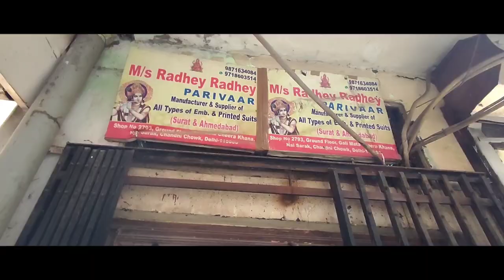Latest बुटीक collection 2022 | party wear suit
Radhey Radhey Parivaar,
2793, Ground Floor, Gali Mata Wali,
Cheera Khana, Nai Sarak, Chandni chowk, Delhi 110006
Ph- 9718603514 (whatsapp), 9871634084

Join Bazaar Connect WhatsApp group

Radhey Radhey Parivaar chandni chowk, Radhey Radhey Parivaar new video, Radhey Radhey Parivaar latest video, radhe radhe pariwar chandni chowk, radhe radhe
chandni chowk wholesale suit market
chandni chowk wholesale suit ki dukaan
chandni chowk wholesale suit
chandni chowk wholesale suit shop
chandni chowk wholesale pakistani suit
chandni chowk wholesale suit garam suit
delhi chowk wholesale suit
chandni wholesale boutique suit
chandni chowk cotton suit wholesale market
chandni chowk designer suits wholesale market
boutique suits chandni chowk
premium suits chandni chowk
wholesale suits in chandni chowk
delhi suit wholesale market 2021
chandni chowk readymade suit market
delhi suit wholesale market
ladies kurti wholesale market in delhi
wholesale market in delhi ladies suit
wholesale suit market in delhi chandni chowk
Shyam Bhavan,
Chira Khana,
Shyam Bhavan Chera Khana,

cloth wholesale
wholesale clothingvendors
clothing vendors
bulk clothing
wholesale apparel
fashion wholesale
clothing suppliers
wholesale dresses
readymade blouses wholesale
wholesale childrens clothing style #2022